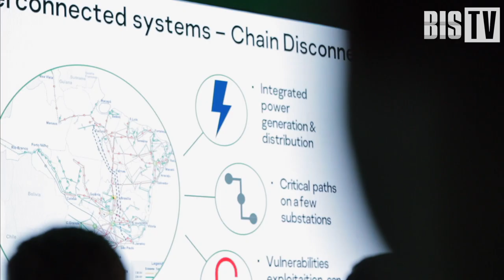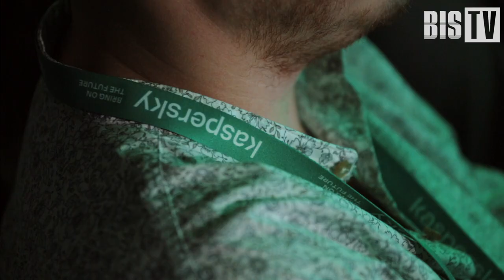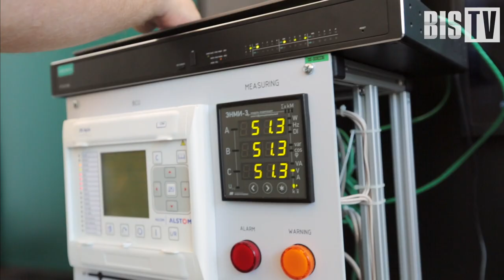Kaspersky Industrial Cybersecurity Conference 2019 — Обзор мероприятия | BIS TV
Седьмая международная конференция о кибербезопасности промышленных систем и устройств прошла в Сочи, собрав около 300 специалистов из 20 стран.

В Сочи с 18 по 20 сентября «Лаборатория Касперского» совместно с партнёрами провела седьмую по счёту конференцию по вопросам безопасности промышленных систем — Kaspersky Industrial Cybersecurity Conference 2019.
Докладчиками на мероприятии выступили всемирно известные эксперты в области информационной безопасности промышленных систем, а также отечественные специалисты. Всего в конференции приняли участие около 300 человек из 20 стран.

Смотрите обзор мероприятия в эфире BIS TV. В кадре:
• Антон Шипулин (менеджер по развитию решений по безопасности критической инфраструктуры «Лаборатории Касперского»),
• Патрик Миллер (управляющий партнер Archer International, США),
• Евгений Касперский (генеральный директор «Лаборатории Касперского»),
• Эдуардо Хонорато (директор по кибербезопасности IACS Munio Security, Бразилия),
• Илья Наумов (архитектор решений «Лаборатории Касперского»),
• Дмитрий Авраменко (руководитель группы кибербезопасность АСУ ТП «ICL Системные технологии»),
• Стефан Герлинг (евангелист безопасности ROSEN Technology & Research Center GmbH, Германия),
• Салима Лияккатали (исследователь iTrust, SUTD, Сингапур) и другие участники мероприятия.